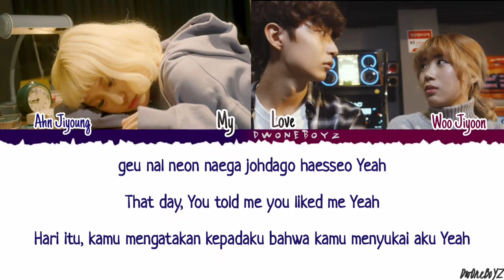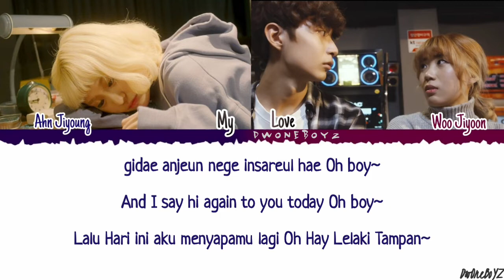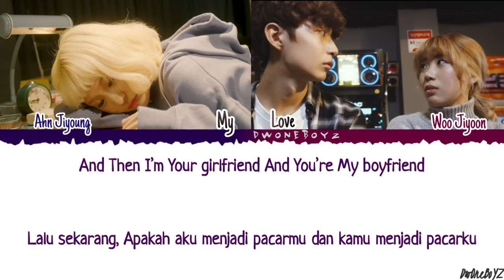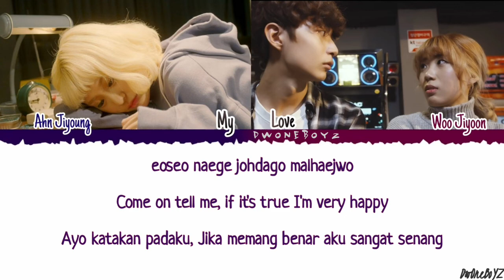Bolbbalgan4 Tell Me You Love Me (좋다고 말해) Lirik Terjemahan Indonesia [Rom_Eng_Indo]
• Artis : 볼빨간사춘기
• Album : Full Album RED PLANET [Hidden Track]
• Lyrics 100% Acurrate
• Inspired : Zaty Farhani
• Member : Jiyoung, Jiyoon
• Lyrics edit By : DwOneBoyz
• DwOneBoyz Entertainment
• Video Edit by : DwOneBoyz Official

• Komunitas Hak Musik Entertainment

• All Rights Administered by : Shofar Musik

• All Rights Administered by : Bolbbalgan4 Musik

• All Rights Administered by : BUGS Corporation Musik

• All Rights Administered by : BUGS Corporation Musik Studio

• All Rights Administered by : BUGS Corporation Entertainment

• All Rights Administered by : KakaoM Atas nama shofarmusik

TAGS Bolbbalgan4 Workaholic
Bolbbalgan4 25 lyrics
Bolbbalgan4 Workaholic lirik
Bolbbalgan4 day off eng lyrics
Bolbbalgan4 workaholic indo sub
Bolbbalgan4 tastendonesia
BOl4 tell me you love me indo sub
Bol4 tell me you love me color coded lyrics
Bolbbalgan4 day off color coded lyrics
Bolbbalgan4 taste lyrics terjemahan
Bolbbalgan4 taste lirik terjemahan
Bol4 tell me you love me lyrics
Bol4 tell me you love me lirik  terjemahan
Bolbbalgan4 taste Lirik terjemahan idonesia